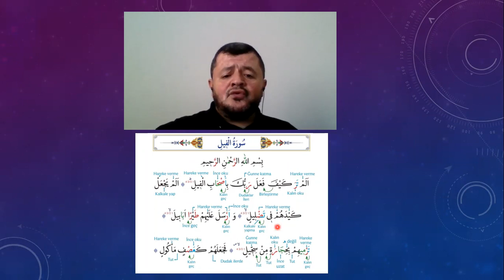Fil Suresi Tahkik Tedvir | Talim Terbiye | Tecvid Tahlili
Hafız Ahmet Altuğ Hoca Efendi ile Kur'an Tahlilleri. Tahkik, Tedvir, Tahlil, Talim Tecvid Dersleri

Kısa Namaz Sureleri ile cehri Namaz ve Teravih Namazı kıldıracaklara faydalı olur inşaallah.